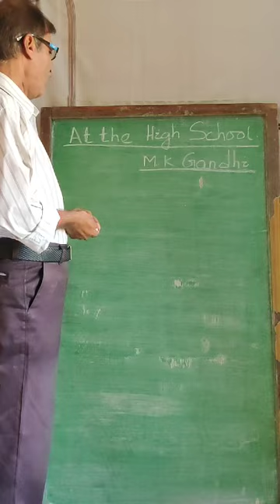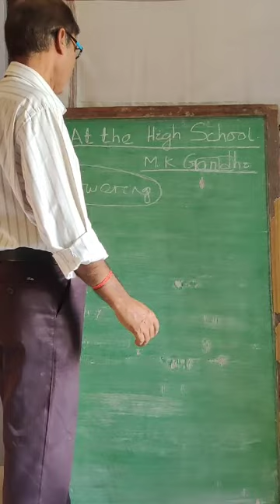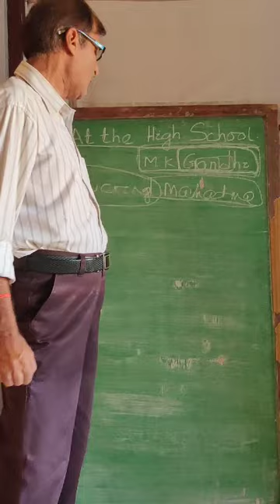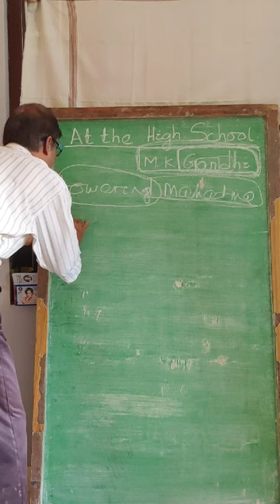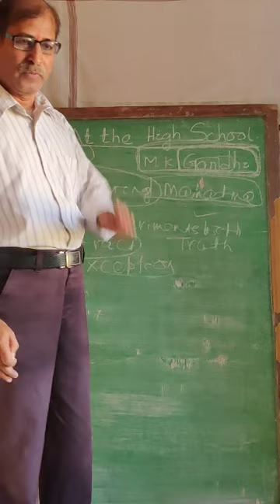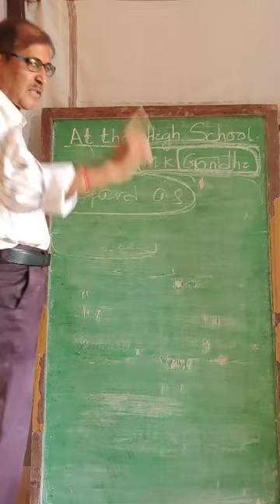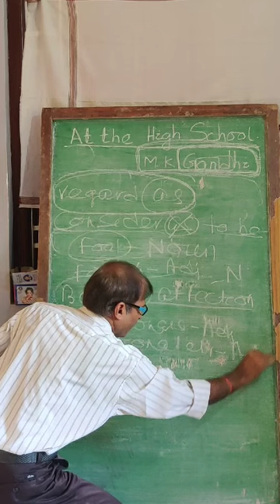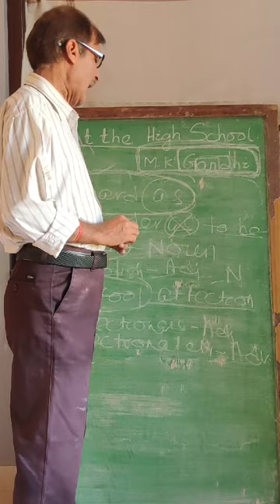At the High School part1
Class X English by SK Acharya